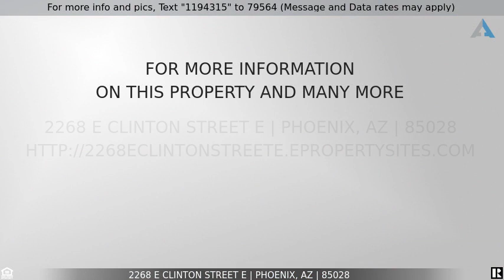Priced at $495,000 - 2268 E CLINTON Street E, Phoenix, AZ 85028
Welcome Home

LOCATION! LOCATION! Mountain Preserve VIEWS in all directions. Only 1 house from Phoenix Mountain Preserve Trail head, in a Very Quiet Cul-De-Sac. Remodeled home with Great Room Floor Plan, Vaulted Ceilings. 24 inch Travertine Floors in main living areas and plush carpeting in the bedrooms.Baths have Granite Counters and Travertine Showers. Kitchen has Alder Cabinets, Granite Counters and New GE Profile Stainless Appliances.Highly Upgraded Landscaping, private patios, custom features, terraced planters, garden & gorgeous outdoor fireplace! Plus a Brand New Roof! MUST SEE!